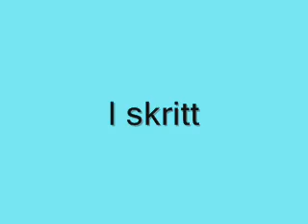Versadetrening: Njørdur Fra Vindasi